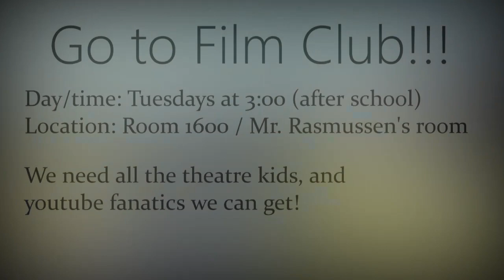02/08/24 Morning Announcements